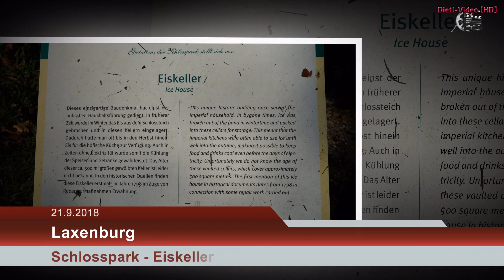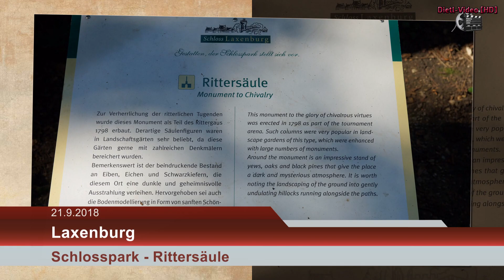2018 09 21 Schloss Laxenburg